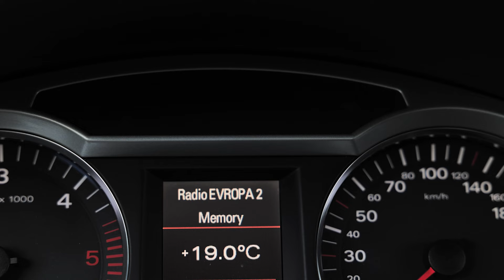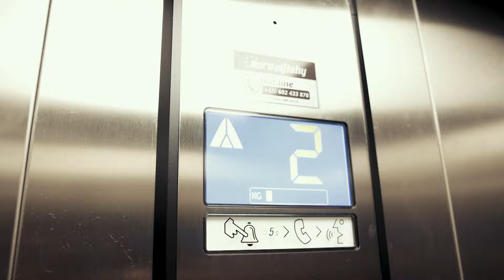Ondřej Hájek: 6 věcí, který vás škola nenaučí